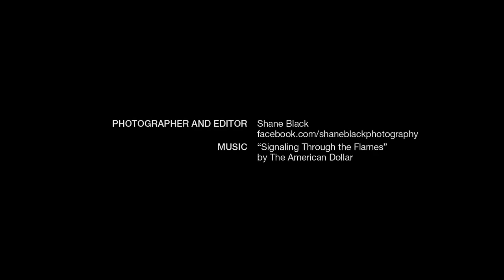Shane Black - Adventure is Calling (Jack Boston musical arrangement)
Really loved this timelapse sequence by Shane Black, so wrote some alternative music to it.